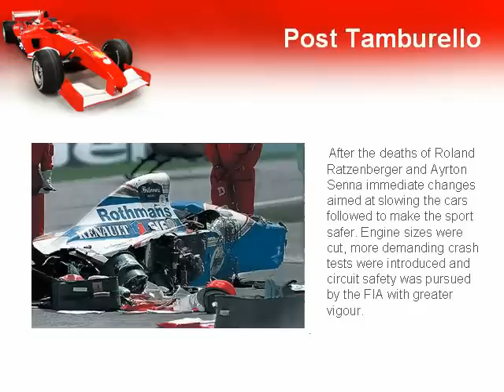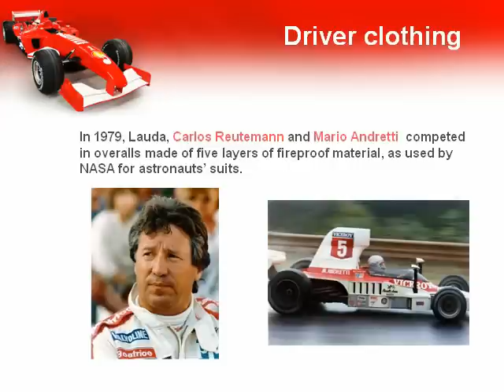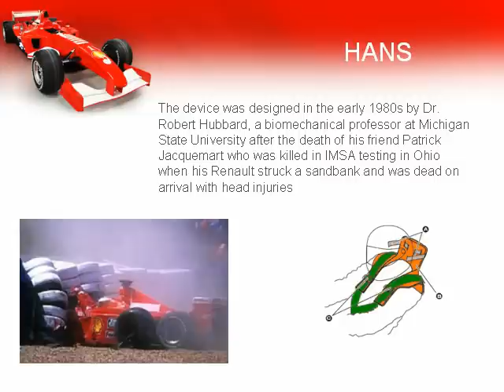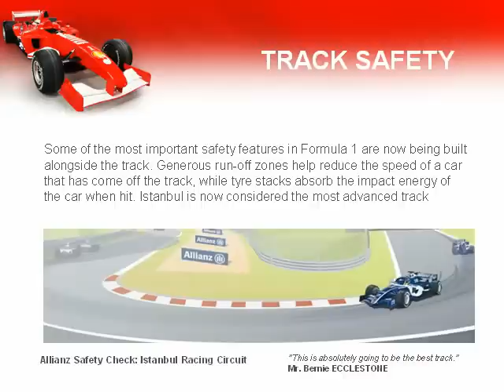Safety in Formula 1 - Recent Advances by Patrick Treacy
Lecture given to the Ambulance Association of Ireland by Dr. Patrick Treacy in Dingle Kerry in 2007. The death of Formula One triple world champion Ayrton Senna resulted from a crash that occurred while he was leading the 1994 San Marino Grand Prix at Imola. The accident was one of many across the whole of the Grand Prix weekend, and one of two fatal accidents, the other of which being that of Roland Ratzenberger during qualifying. His death was a landmark turning point in the safety of Formula One, as many safety measures have since been implemented. The Grand Prix Drivers' Association was reformed later in 1994, and the association have contributed to these changes.